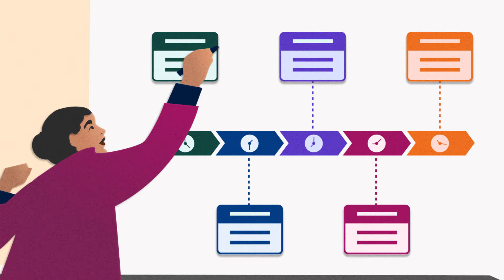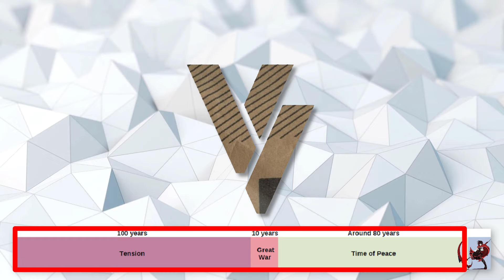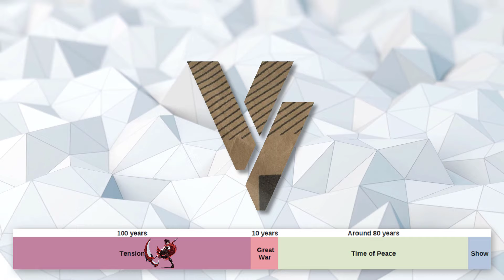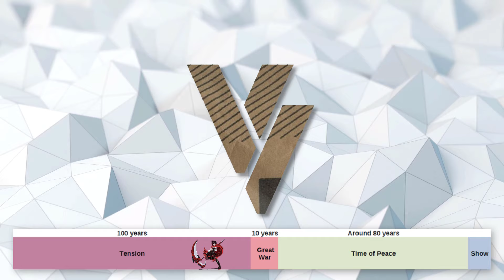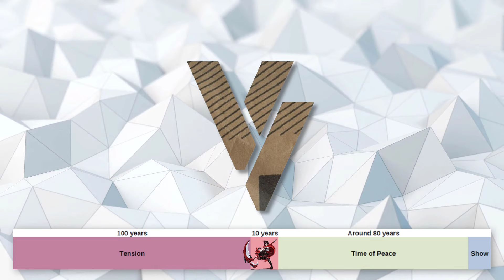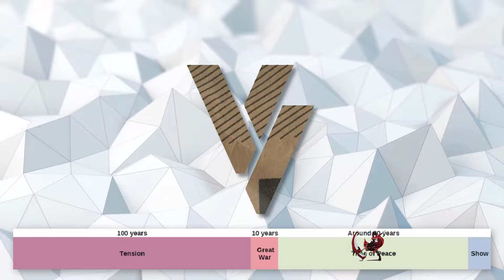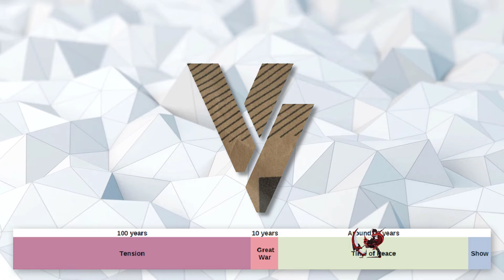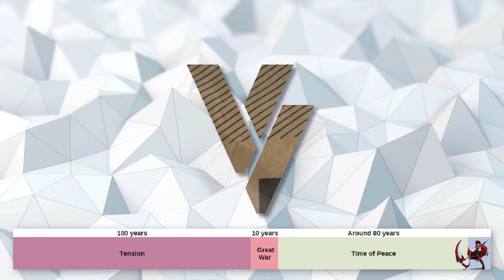Worldbuilding: History is Important | RWBY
The timeline of events before your story is important and should be used!

Rwby reaction